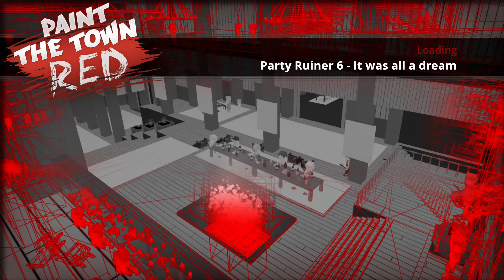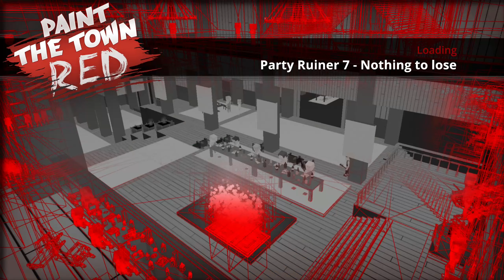Paint the Town Red - Party Ruiner 6-8 (No Commentary)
00:00 Party Ruiner 6 - It was all a dream
02:41 Party Ruiner 7 - Nothing to lose
08:42 Party Ruiner 8- Flashbacks